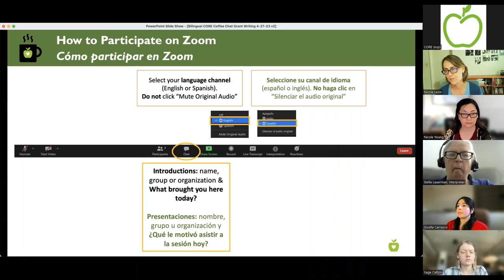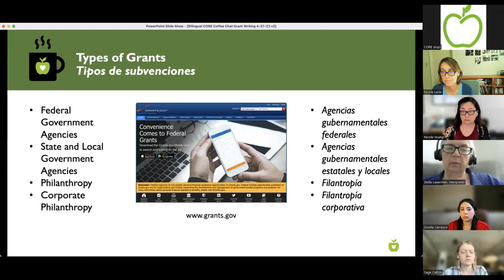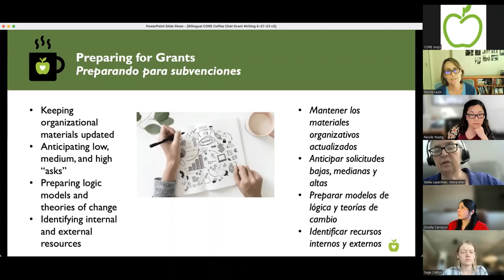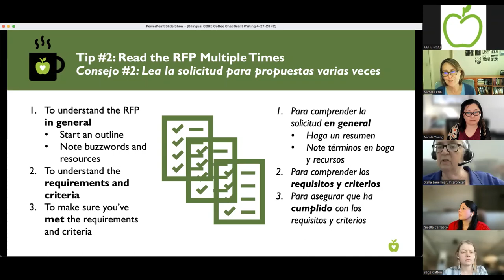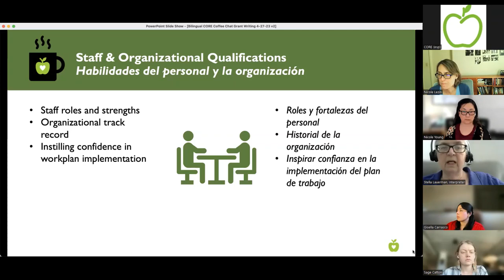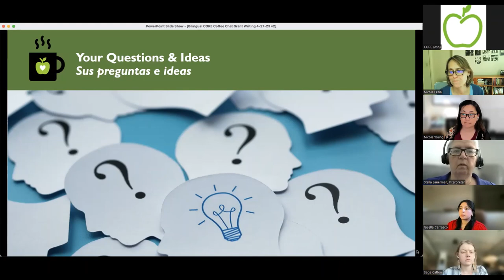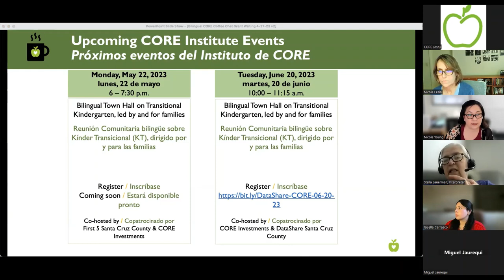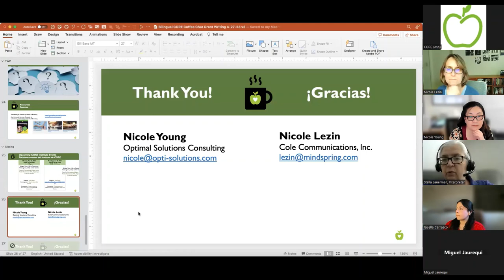Consejos sobre organizar y presentar ideas en propuestas de subvenciones – Plática con un Café CORE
Organizadoras: Nicole Lezin y Nicole Young
Interpreté: Stella Lauerman
Apoyo de Chat bilingüe: Gisella Carrasco

Vea este video para aprender acerca de algunos elementos comunes de las propuestas, y consejos para organizarse para iniciar el proceso, así como ideas sobre cómo prepararse para futuras propuestas mucho antes de que se publiquen los detalles.

[00:00] Bienvenida, Vista General de CORE
[4:03] Vista general del tema de hoy
[5:40] Tipos de subvenciones
[7:47] Consejo #1: Conozca al financiador
[9:22] Preparando para subvenciones
[13:12] Secciones comunes de la narrativa de subvenciones
[14:20] Consejo #2: Lea la solicitud para propuestas varias veces
[16:43] Declaración sobre las necesidades / el problema
[18:07] Respuesta
[19:42] Consejo #3: Empezar con el plan de trabajo
[20:43] Colaboradores y colaboraciones
[22:30] Habilidades del personal y la organización
[23:17] Consejo #4: Identificar las fortalezas organizativas para destacar
[24:20] Presupuesto y narrativa del presupuesto
[25:40] Consejo #5: Piense como los que revisarán la solicitud
[28:13] Preguntas e ideas
[47:11] Recursos
[50:40] Comentarios de cierre